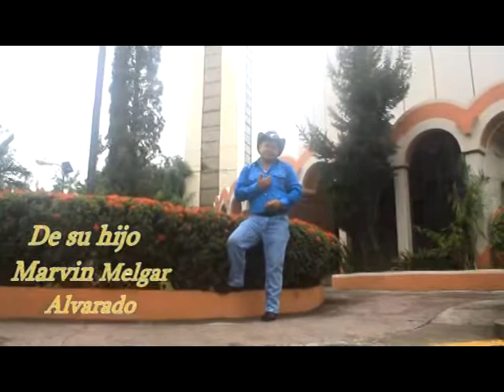Corrido a la familia Melgar Alvarado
Corrido dedicado con mucho amor, cariño y respeto a sus padres Juan de Dios Melgar Y María Tomasa Alvarado, hasta Concepción Mercedes Ocotepeque de su hijo Marvin Melgar Alvarado. Hemos hecho esta producción con empeño y admiración a tan distinguida familia, esperando guste a los amigos tanto en Estados Unidos como en Concepción.
Su Amigo Kennedy Amaya
Mercedeño.